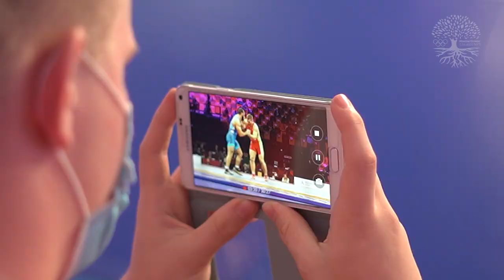Илья Борисов - «Гран-при Москвы» международный турнир по вольной и греко-римской борьбе